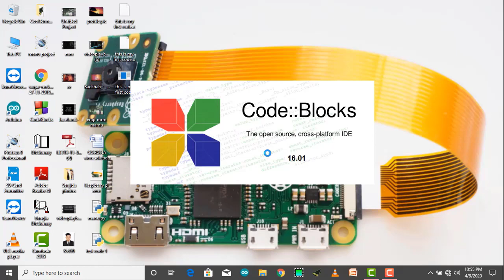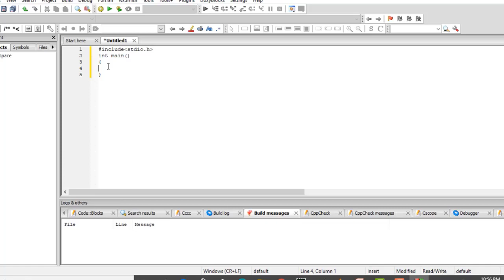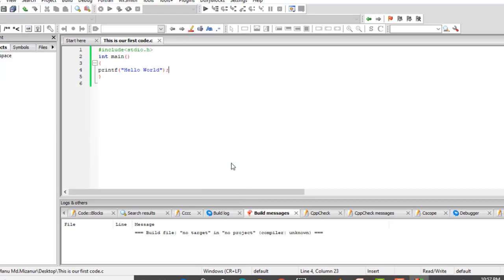C bangla video tutorial 1